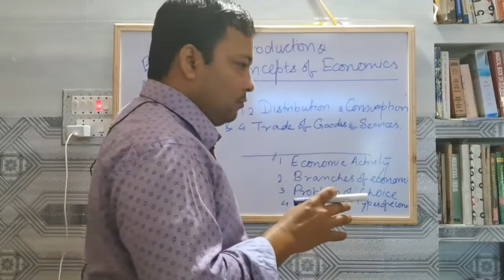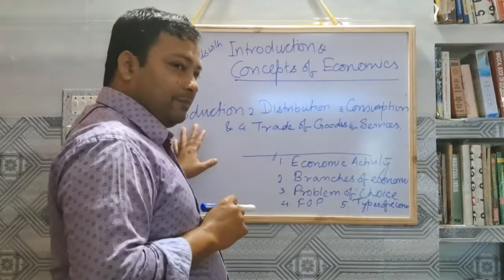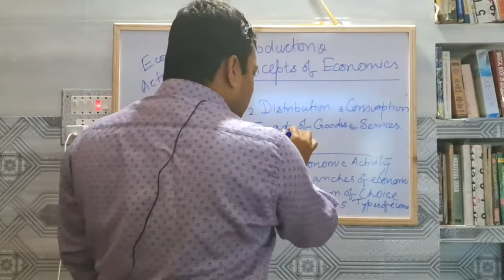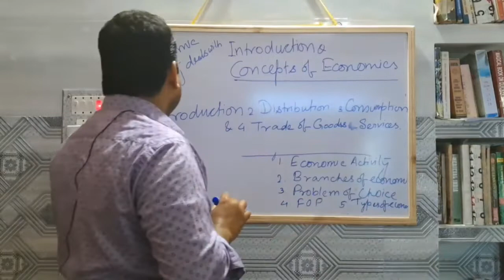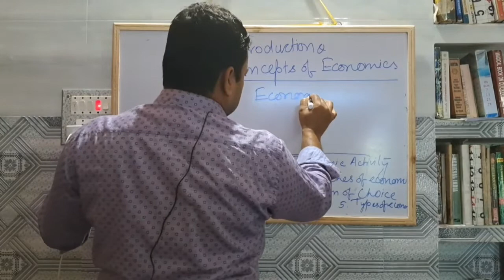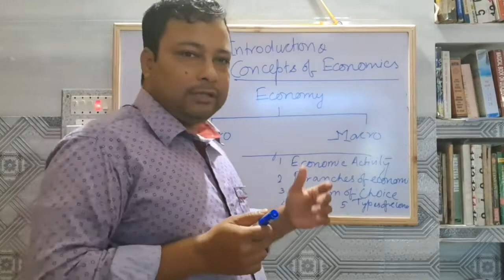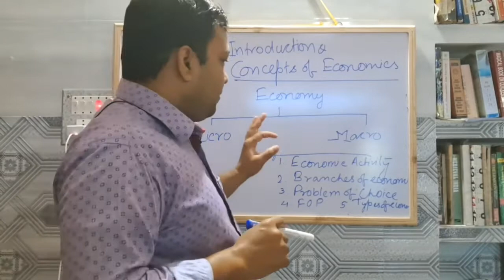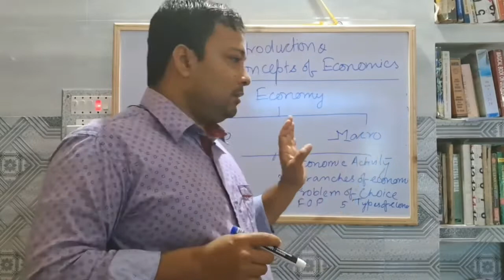Difference Between Macro and Micro Economics In Bengali | ব্যষ্টিক ও সামষ্টিক অর্থনীতি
Microeconomics and Macroeconomics - Introduction

Difference Between Macro and Micro Economics In Bengali | Macroeconomics and Microeconomics

Microeconomics & Macroeconomics | Definitions, Differences and Uses

 ব্যষ্টিক ও সামষ্টিক অর্থনীতি

Our Aim:-

About Motivator:-

Koustoov Sarkar on finishing graduation in 2005 from CU, started his career in Steel Authority of India Limited, Durgapur from 2006. He joined Block Development Office under Gov.of WB in 2010 at Namkhana, South 24 Paraganas. In 2014 he engaged in the Department of PostOffice under Govt. Of India and shifted to Suri, Birbhum and then Bolpur. Now he is working under the Dept. Of CGST, Central Excise & Customs; HQ in Bhubaneswar, Odisha.